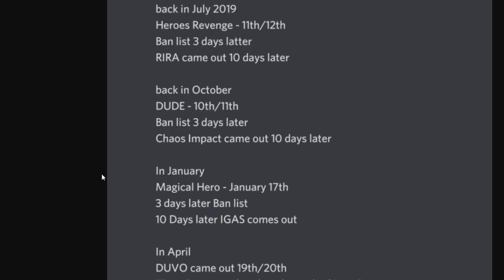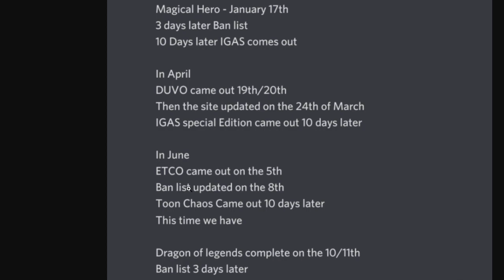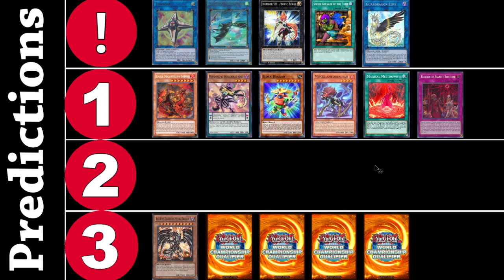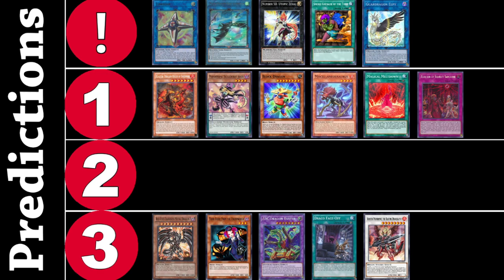September 14th Ban List Predictions